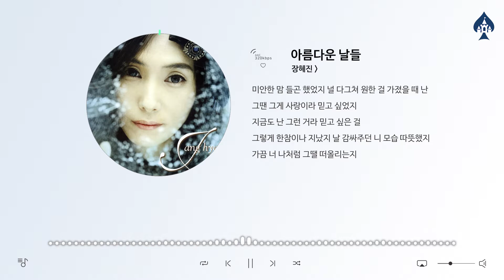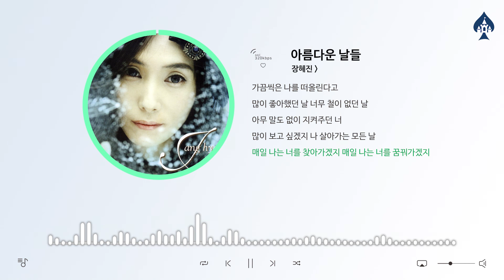장혜진 - 아름다운 날들 / 음악 듣기, 가사 [K-Pop (가요)]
This is K-Pop Music '장혜진 - 아름다운 날들' with a sad atmosphere.

슬픈 분위기의 가요 '장혜진 - 아름다운 날들' 입니다.

♠ Title (곡명) : 아름다운 날들
♠ Artist (아티스트) : 장혜진